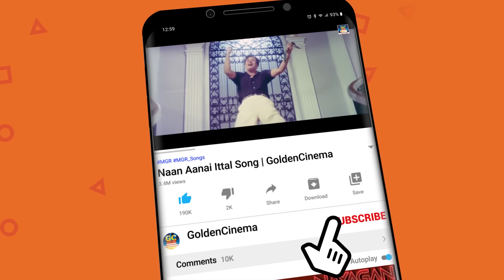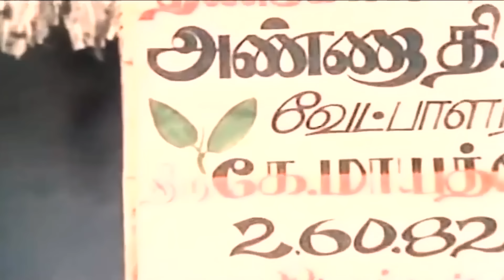ஏழைகள் எழுச்சிபெற எழுதிய எம்.ஜி.ஆர் தத்துவ பாடல்கள் | MGR Philosophical Songs.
Movies
ShortFilms
Special Programs
Events
Movie News